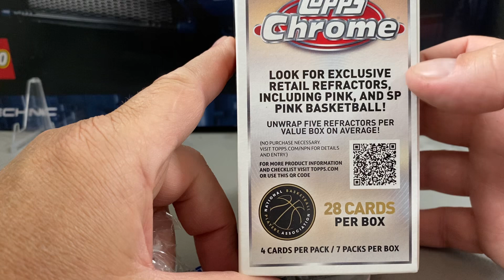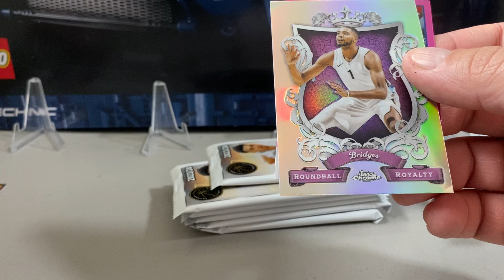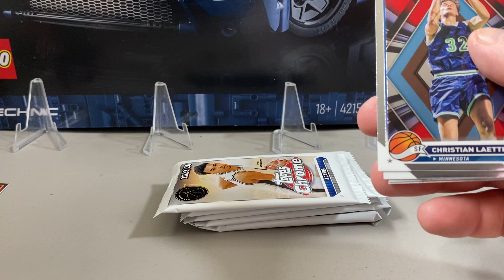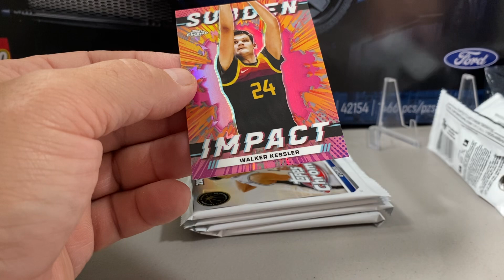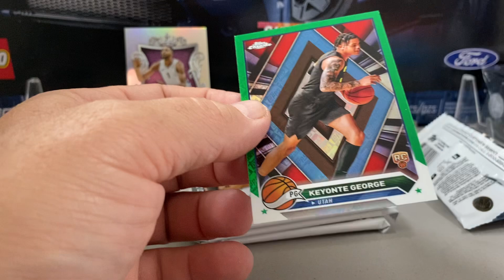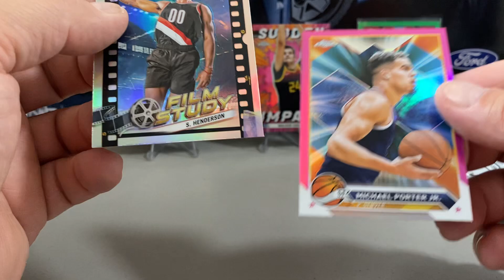2023/24 Topps Chrome Basketball Blaster!!